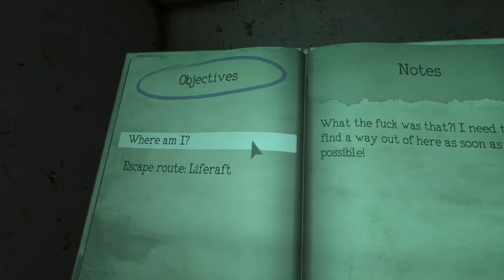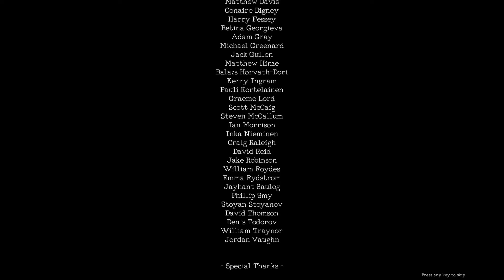MONSTRUM #14 - Alles erreicht? - Let's Play - [60FPS/Ger/HD]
Wir springen in den Survival-Horror und finden uns allein mit einem nicht so netten Zeitgenossen auf einem Schiff wieder. Von diesem gilt es nun zu entkommen ohne dem Monster in die Arme zu geraten. Ob uns dies gelingen wird, seht ihr im LP ;)